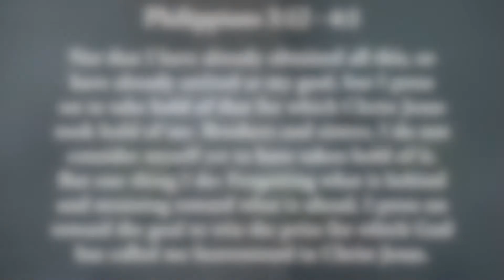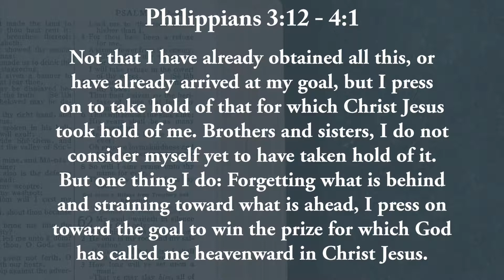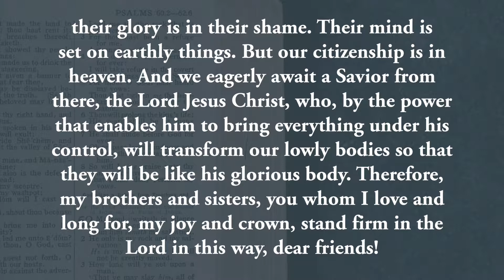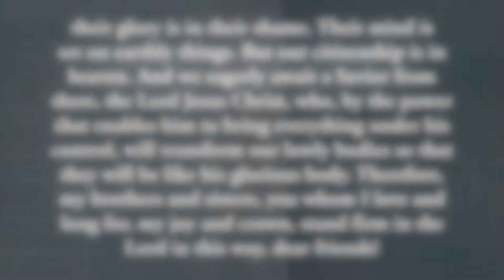Intentional Faith Development| Matt Albritton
Key Scripture: Philippians 3:12 - 4:1